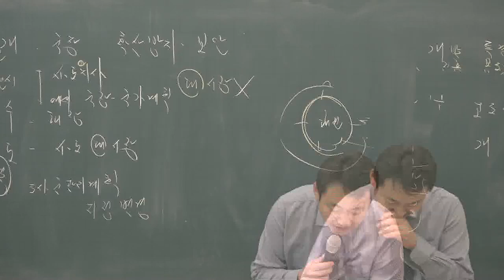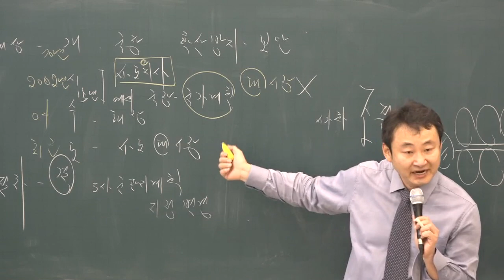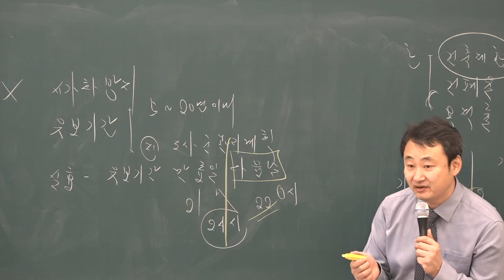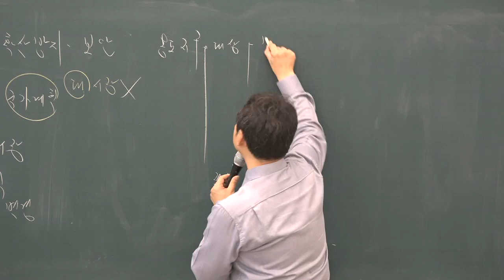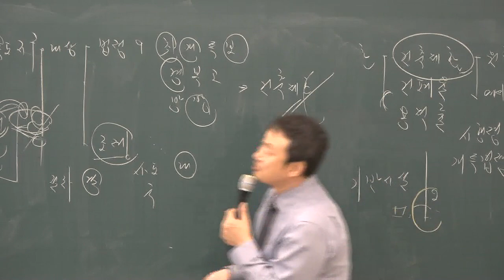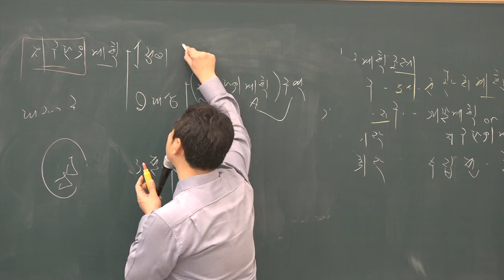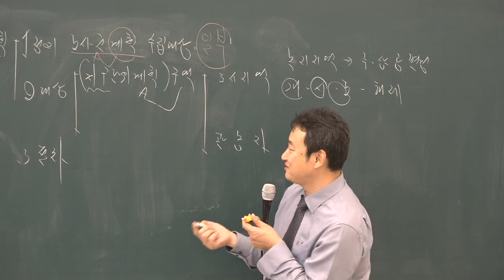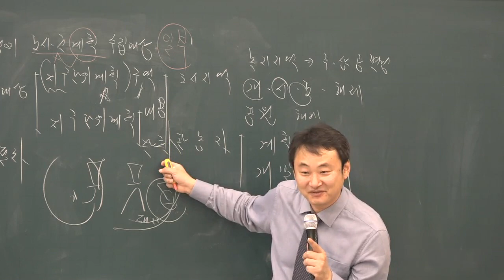[공전무] 2019년 공인중개사 부동산공법 기본이론 1-11